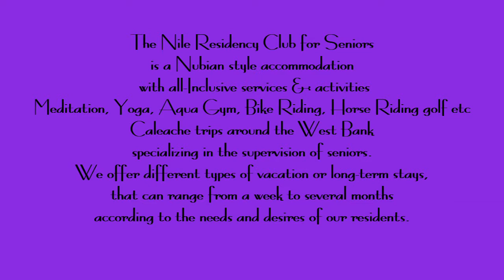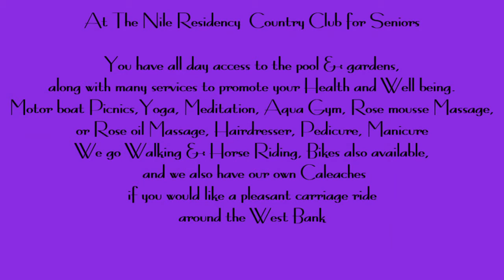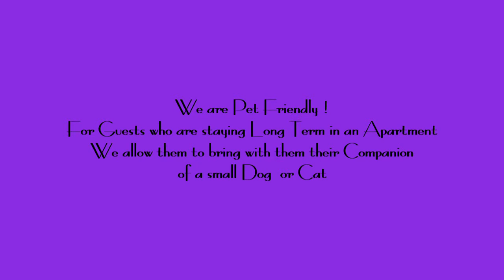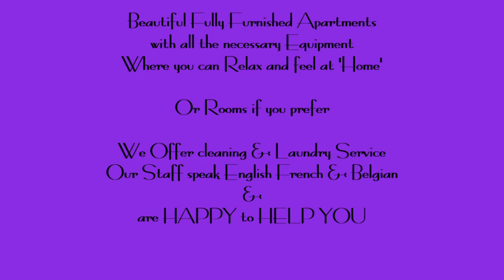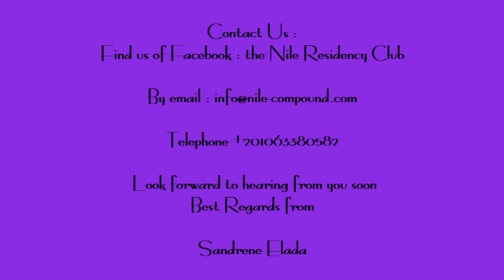The Nile Residency Country Club for Seniors Luxor Egypt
The Nile Residency Country Club for Seniors on the West Bank Luxor Egypt

You have all day access to the pool & gardens,
along with many services to promote your Health and Well being.
Yoga, Meditation, Aqua Gym, Rose mousse Massage,
or Rose oil Massage, Hairdresser, Pedicure, Manicure
We go Walking & Horse Riding, Bikes also available,
 and we also have our own Caleaches
if you would like a pleasant carriage ride
around the West Bank

Special Offers No 1
We will pay for a NILE CRUISE !
 or your free return plane ticket (1 per accommodation)
 for guests that make a long term booking with us
(Minimum 5 months)
for either a one-bedroom or two-bedroom
fully furnished apartment on-site at the Nile Residency Club.
For all stays of at least 2 weeks,
we offer you a day of visits to temples and monuments
with a small stop over in a local restaurant.

3 day stays in Hurghada
or there is also the option of golfing
 in El Gouna for 1 day (for a fee).

 Do you want to ENJOY LIFE ?
 & Enjoy the peace of Nature, the warmth of the Winter Sun
Are you tired of being Lonley at Home ?
 Are you tired of putting the needs of Others before yourself ?
 Would you like to be Taken care of ?
 Do you want to no longer worry about anything ?
The House, cleaning decorating, the Bills ?
Then the  Nile Residency Club for Seniors, our Country Club
IS  for YOU !

The Nile Residency Club for Seniors,
A Relaxing Residential Country Club  - Adult only

All our apartments are tastefully furnished
for either self catering, or meals inclusive,

Regards,

Sandrene Elada

Regards,

Sandrene Elada
We have 1 Bed 2 Bed Apartments & Room Only